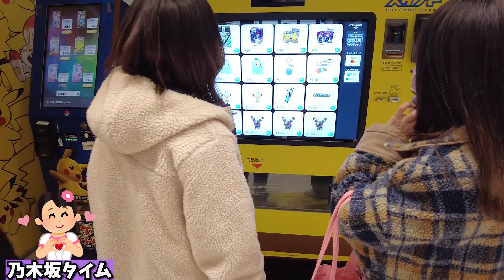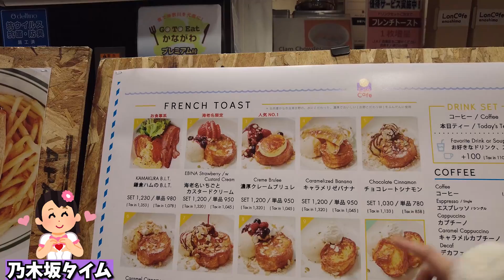金がないアイドル3人が乃木坂46になりきって、男気じゃんけんしたら大破産したｗｗｗ【乃木坂じゃんけん】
編集：チャンチー

■BLUEGOATSの楽曲をチェック！